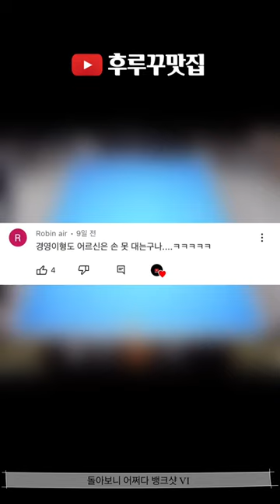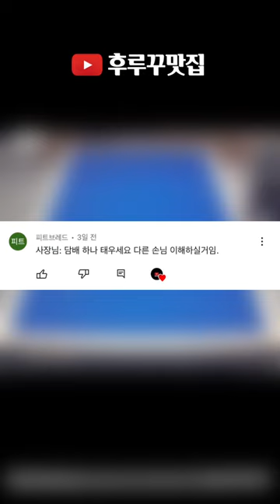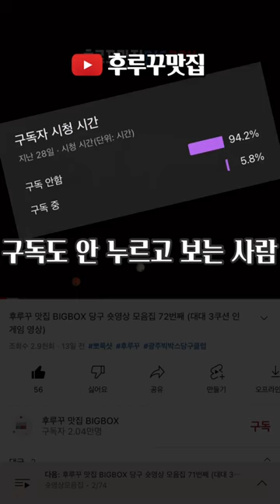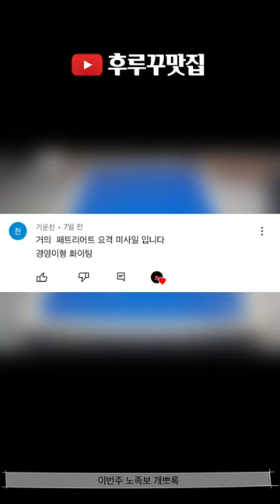후루꾸 대환장 파티 Vol 98